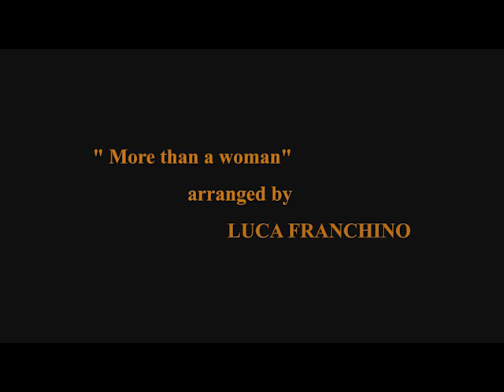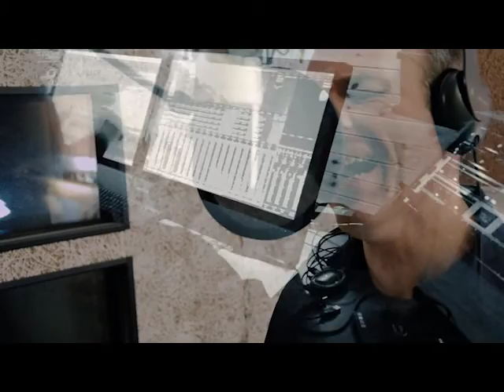More than a woman LUCA FRANCHINO